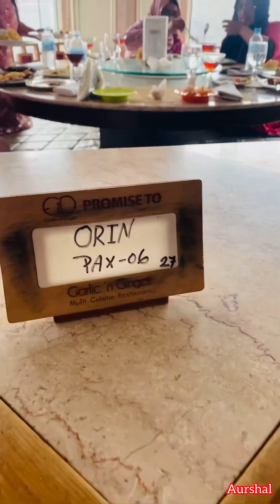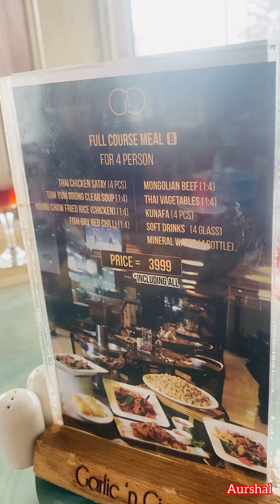One of the best buffet experiences | Garlic ‘n Ginger |JFP